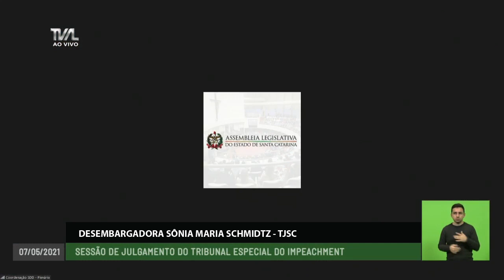Sessão de Julgamento do Tribunal Especial - Desembargadora Sônia Maria Schmitz - 07/05/21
Votação do processo de impeachment do governador Carlos Moisés 07/05